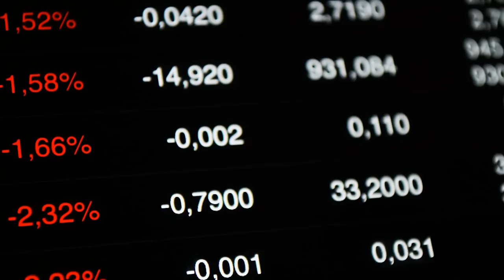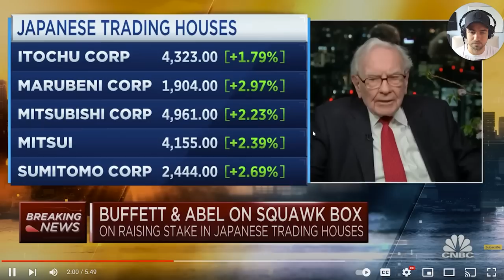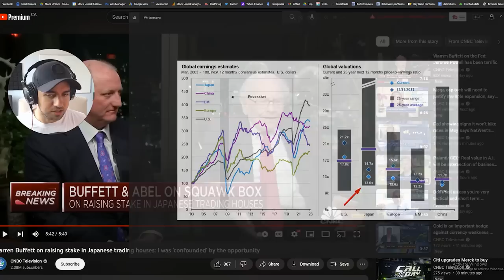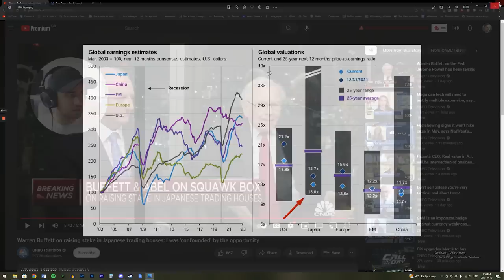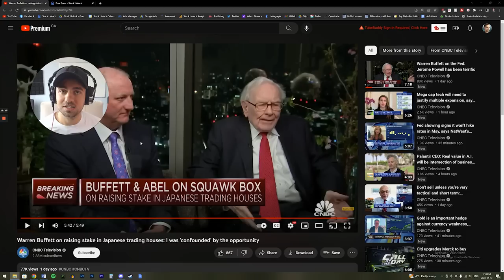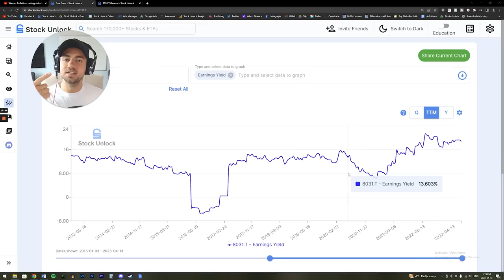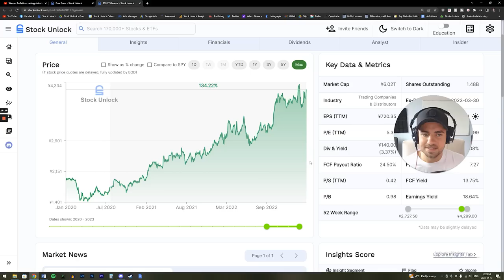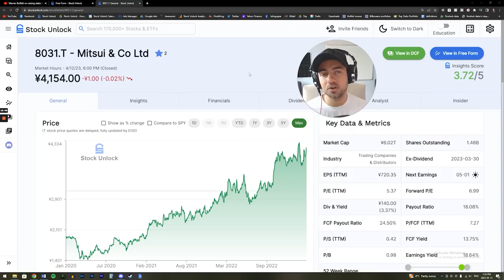The REAL Reason Buffett Is Buying Japanese Stocks In 2023 - Should You?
Hello everyone, I am Daniel Pronk and in today's video we discuss Warren Buffett and his Japanese investments. He has been seemingly bullish on Japanese stocks, and has been increasing his investments in the country. in this video, I explain why he is buying Japan, and how he thinks about investing in general.